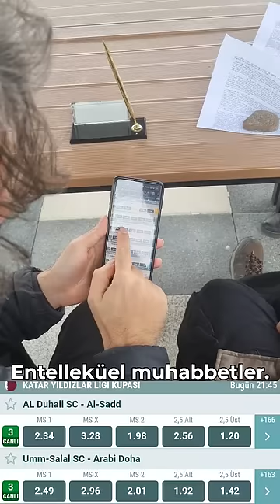Türkiye'de Akademisyenin Bir Günü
Türkiye'de akademisyen olmak... Sizler için akademisyenliğin 1 gününü özetledik. Kolay olmadı ve ne yazık ki youtube shorts için belirlenmiş olan bir dakikaya sığmadı ama olsun devamı gelecek (üşenmezsek)